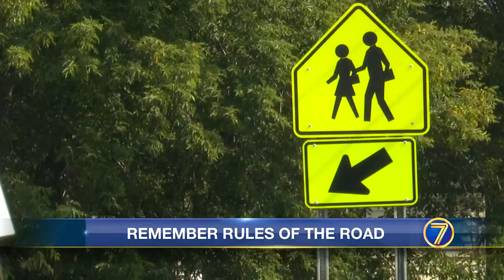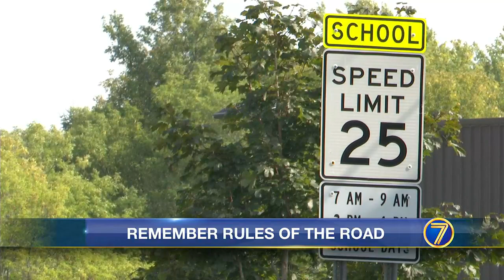WWNY Remember rules of the road as schools reopen